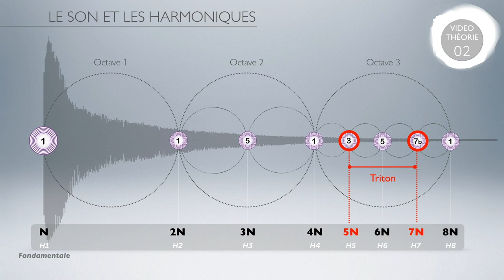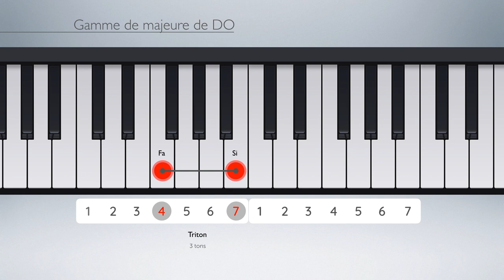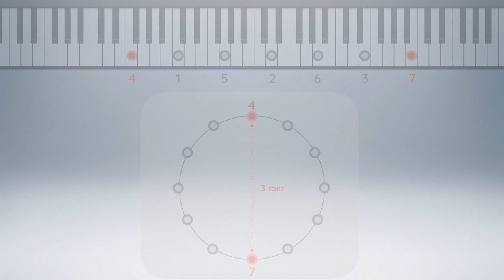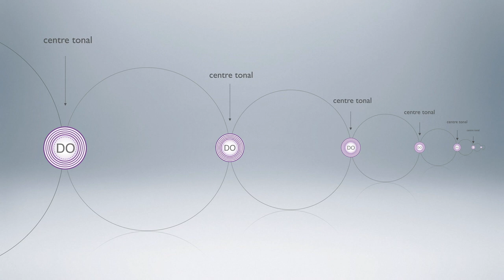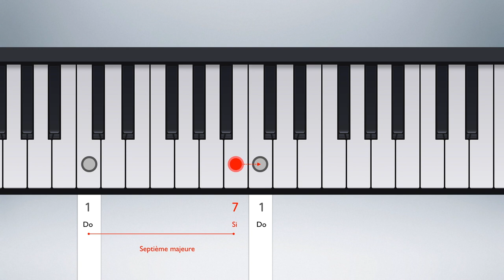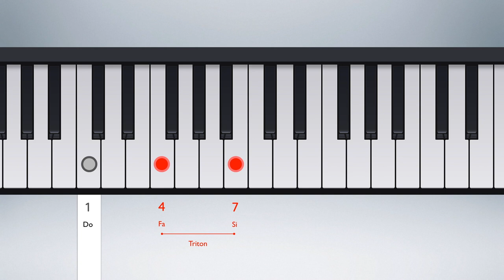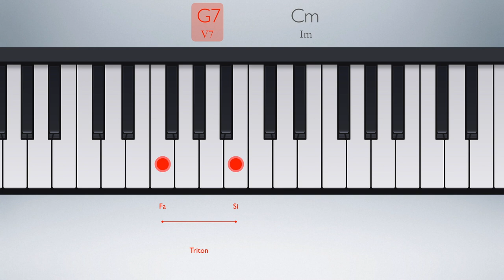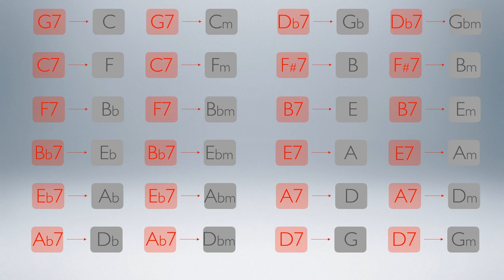Le triton - Diabolus in Musica - Meludia #18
Dans cette vidéo, nous allons prendre tout le temps nécessaire afin d'étudier un intervalle bien singulier. Il s'agit du triton, qui s'est vu attribuer au cours de l'histoire le titre de "Diabolus in musica".

Chapitres :
00:00 : Intro
00:39 : Définition du triton
03:30 : Le triton dans la gamme majeure
04:59 : Rappel sur la musique tonale
06:46 : Exemple de résolutions d'accords
10:33 : Les résolutions du triton
12:11 : Outro